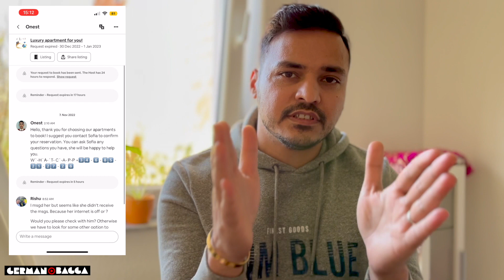Got scammed on AirBnb Scam | internet scams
Learn how I saved myself from scam via Airbnb and you can also save yourself from internet scams!

I am Rishu. I am from India and currently living in Germany since 2021. I am a Software programmer by profession. Mainly pursuing my hobby of being a digital content creator and YouTuber! ▶️ 🇩🇪
I love cars, traveling, and love doing test drives. I make videos about cars, Product Review, different important topics in Germany, Travel Vlogs in Europe. Checkout my content on the following YouTube channel 🤗 🇩🇪

LINKS:

If you’re actually interested in looking up. The references section there is full of useful links, all of which I can include in this video description :)

GET IN TOUCH:
If you’d like to talk, I’d love to hear from you. I try my best to reply to things but there sadly aren't enough hours in the day to respond to everyone.